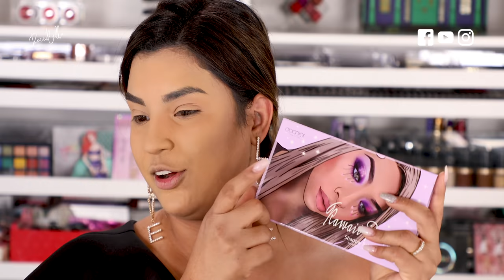Era lo que esperaba? Probando la colaboración de Safiya , Kawaidoll1 y mas maquillaje kawaiidoll1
Chicas esta es una reseña de los nuevos productos que vienen saliendo al mercado donde estare dandoles mi opinion de la colaboracion de Safiya y Kawaiidoll1 tambien los productos de shamshbox.

Productos mencionados
- Kawaiidoll1 x Docolor

- Safiya nygaard lipstick collection

- Base de maquillaje

-Polvo traslucido